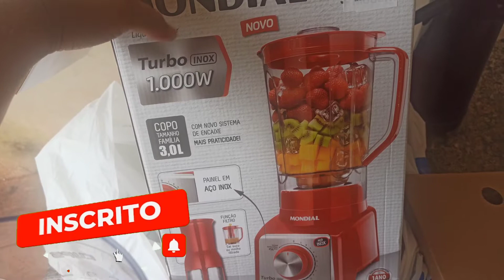TESTANDO O LIQUIDIFICADOR TURBO INOX DA MONDIAL DE 1000W DE POTÊNCIA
Liquidificador mondial turbo inox de 1000w de potência e jarra de 3 litros tamanho família. Testei ele, será se é bom?